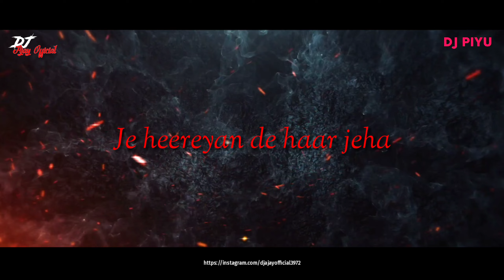Temporary Pyar (Remix) DJ Ajay Official & @djpiyu6943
Presenting You. Temporary Pyar (Remix) DJ Ajay Official & @djpiyu6943

Track :- Temporary Pyar Remix
Remix By :- DJ Piyu
Visual By :- DJ Ajay Official

Special Thanks to DJ Piyu

Starring - Anjali Arora & Angad
Assistant Director - Naman
Dop : Ali khan
Assistant Dop- Sunny Choudhary
Poster Designs by :- Hungryman designs & Jatin Mohan
Line producer - Monty production
Editor : Gaurav K Mehra
Assistant Editor- Sahil Mehra
Colorist : Onkar Singh
Still & Making Daas films
Special Thanks- Yaarvalley productions
Male Costumes- Fashion Store, Khanna
Makeup - Roop kaur Sandhu

Digital distribution: Coin Digital
Media Partner : MDN Entertainment

ABOUT: DJ Ajay Official

It's a channel for the music lovers, vloggers, sad songs, and free to share your experiences in comment box.

🔆And

Tags.